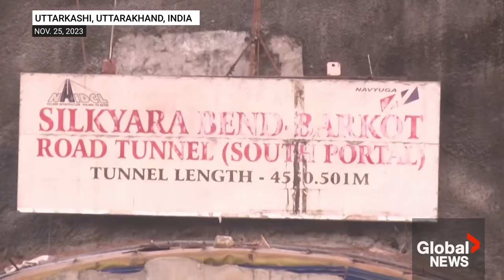India tunnel collapse: Trapped workers anxious as drilling snag delays rescue, relative says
Concerns are growing among workers trapped in a highway tunnel in the Indian Himalayas for two weeks, a relative of one of the workers said on Saturday, as rescue efforts slowed further after a drilling machinery was damaged.

Sunita Hembrom, who spoke to her trapped brother-in-law Birendra Kishku, 39, said the workers were asking how long more the rescue mission would take and if something was being done for them.

The heavy drill machine being used to break through the nearly 60 meters of debris was damaged on Friday and needs to be pulled out entirely, according to an official statement. Called an auger, the machine was damaged as it was being pulled out of the nearly 47-meter pipe inserted to bring out the trapped workers, after hitting an obstacle.

According to a senior official involved in the rescue mission, the plan now is to cut through the remaining 10 metres of debris manually.